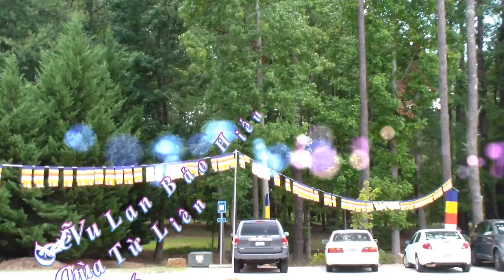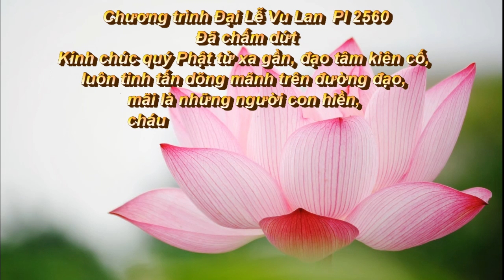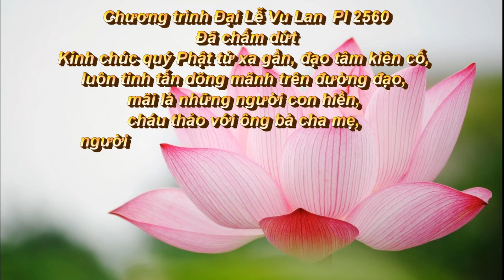Đại lể Vu Lan Báo Hiếu | Phật Lịch 2560 - DL 2016 | Tại Chùa Từ Liên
Chùa Từ Liên
3465 Lenora Church Road, Snellville,  GA 30039